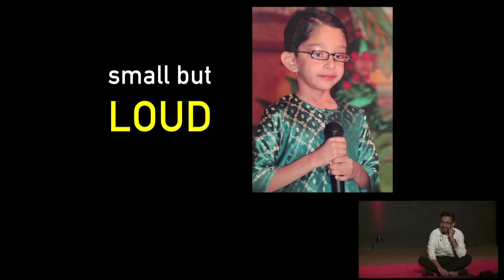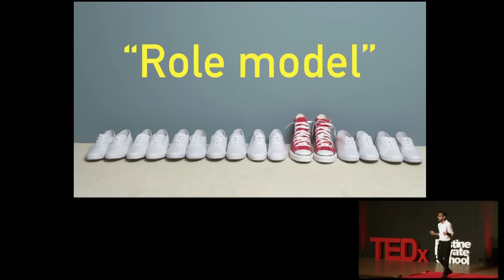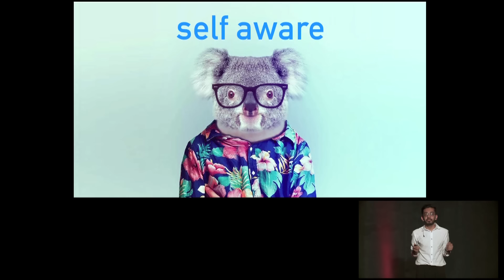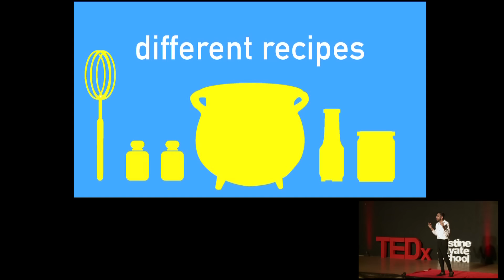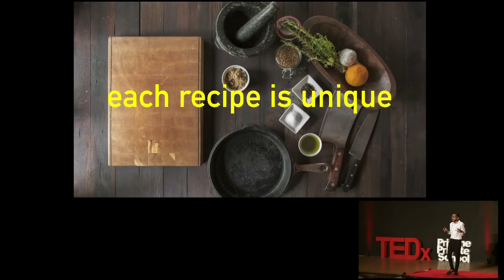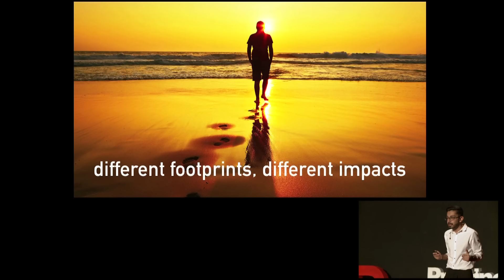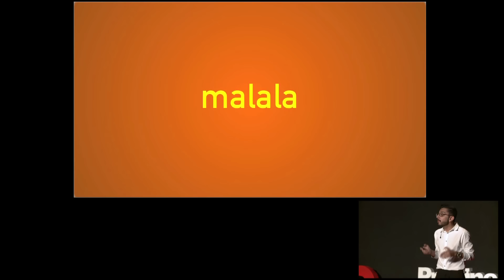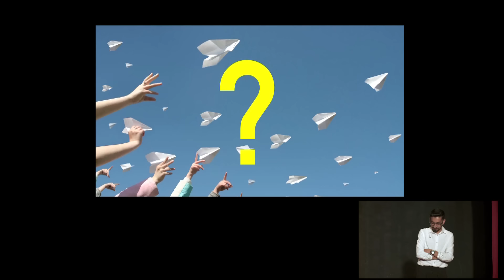Youth Leadership: Empowering the future | Ali Redha Z. Damji | TEDxPristinePrivateSchool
Aliredha Damji, the youth leader of Pristine gives us the recipe that helped him transform from a Bully as he calls himself to a compassionate youth leader. Like a true leader no ones left behind in his recipe ….. ALL are LEADERS

Aliredha Damji sees leadership as an avenue for self-discovery and expression. From years of hands-on experience in various roles as a student leader, Ali ensures that there is a role for everyone. And this role, if played right, helps young people take initiative, find confidence and follow their passion. Ali's idea of being a good leader is guiding and polishing new ones - and his efforts reflect his passion.